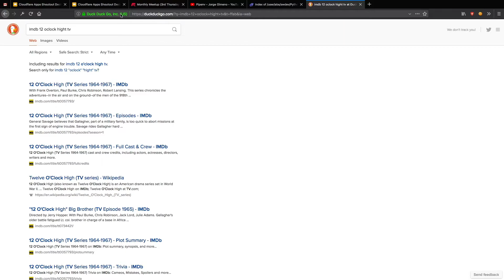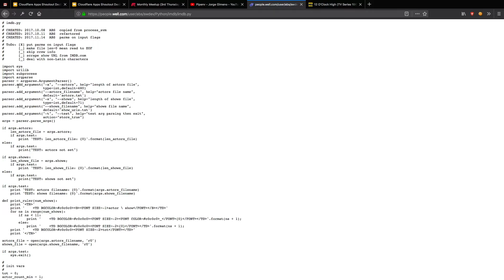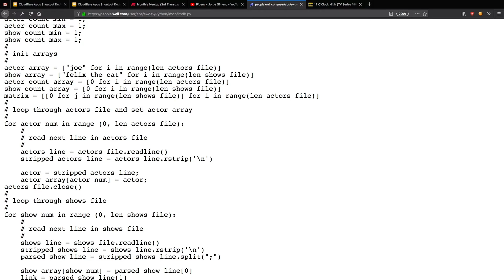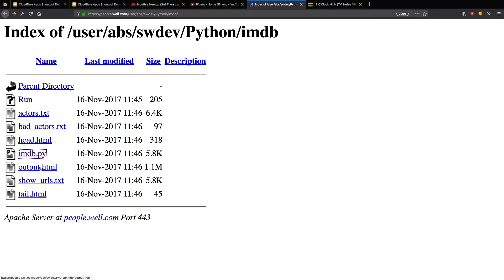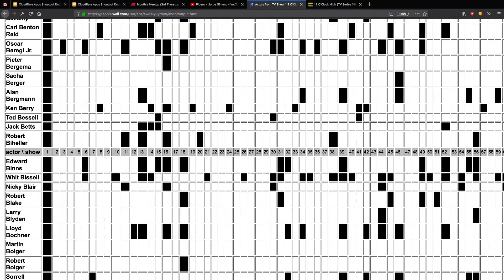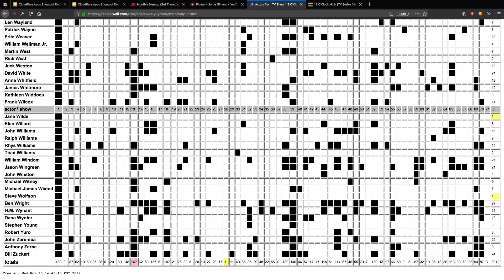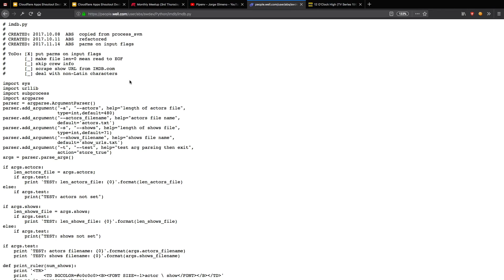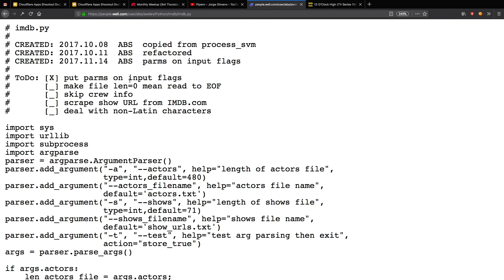Building an IMDB Scraper - Alan Scrivener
Alan Scrivener presented on Using Python to write an IMBD page-scraper at San Diego Python monthly meetup on November 16, 2017.